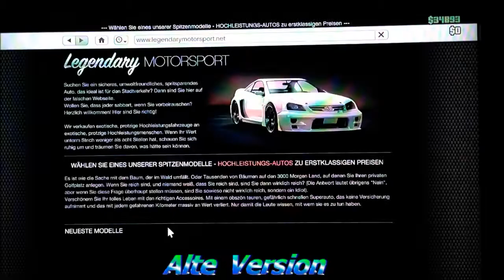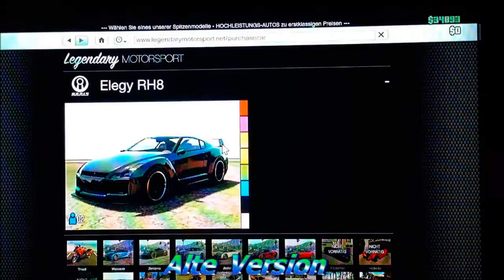Alt .VS. Neu